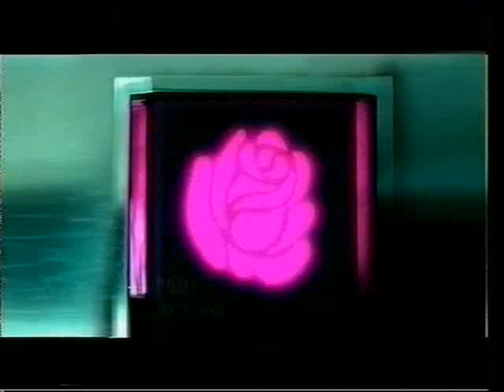Hannah Stop'n'Think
Second single for the Australian independent pop princess in 2003